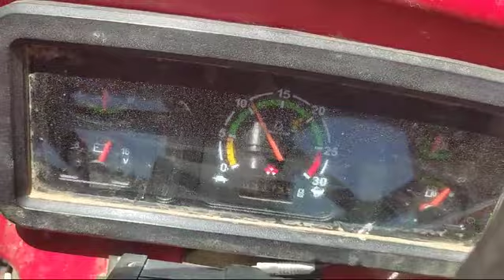samrat tharesarसम्राट थ्रेसर जीरा निकालते हुए